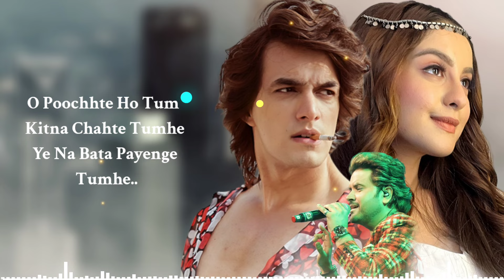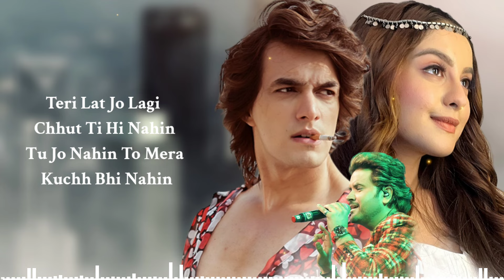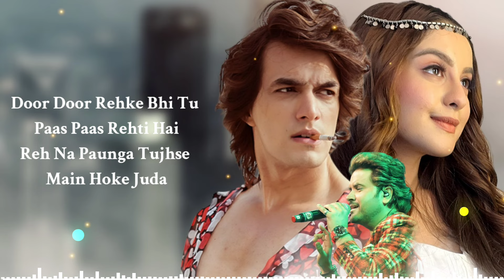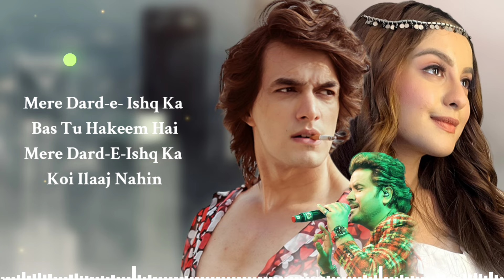Dard E Ishq (LYRICS) Javed Ali | Mohsin Khan, Tunisha Sharma | Kashi Kashyap, Mukesh M | New Song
Song - Dard-E-Ishq
Singer - Javed Ali
Composer and Music Director - Kashi Kashyap
Lyrics - Mukesh Mishra

Lyrics-

O Poochhte Ho Tum Kitna Chahte Tumhe
Ye Na Bata Payenge Tumhe

Poochh Ke To Dekh Tere Dil Se Yahi
Meri Mohabbat Ka Koi Hisaab Nahin

Mere Dard-e- Ishq Ka Bas Tu Hakeem Hai
Mere Dard-E-Ishq Ka Koi Ilaaj Nahin

Teri Lat Jo Lagi Chhut Ti Hi Nahin
Tu Jo Nahin To Mera Kuchh Bhi Nahin

Tujhse Gujaarish Hai Ye Banake Meri Wafa
Mere Aasmaan Ki Bane Tu Zameen

Agar Sau Dil Mere Hote Saare Hee Tere Hote
Befikri Mein Rahata Main Hoke Tera

Door Door Rehke Bhi Tu Paas Paas Rehti Hai
Reh Na Paunga Tujhse Main Hoke Juda